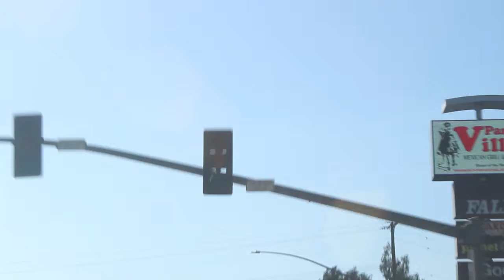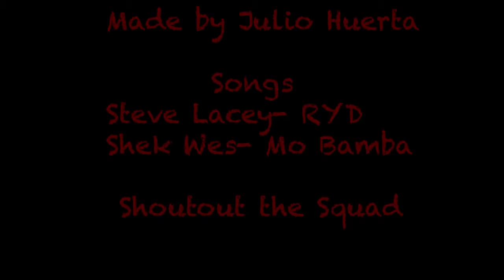V L O G #1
GUAP